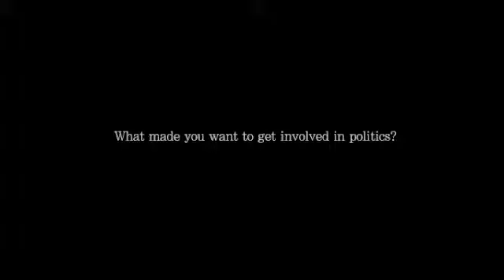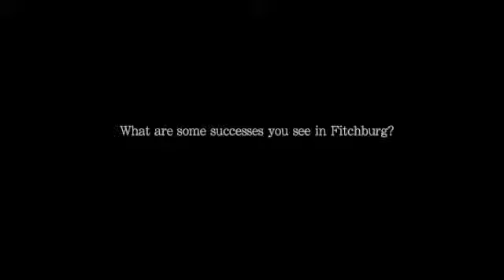Meeting With Mayor (Full); Fitchburg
Mass Action met with Mayor Wong to discuss how she came to be a woman in politics; her philosophies on diversity, integration, and wellness; what she's done for Fitchburg; and what she hopes to achieve in the future.